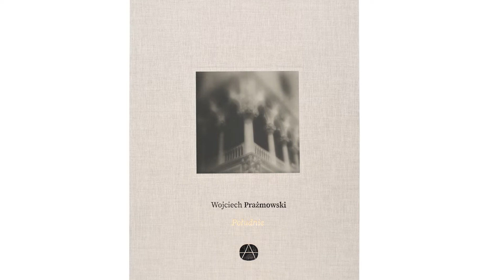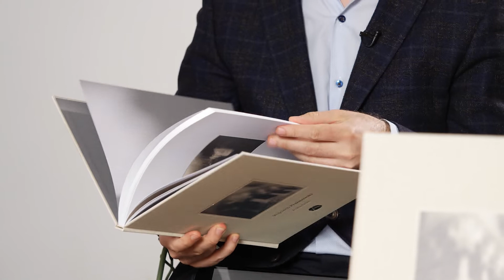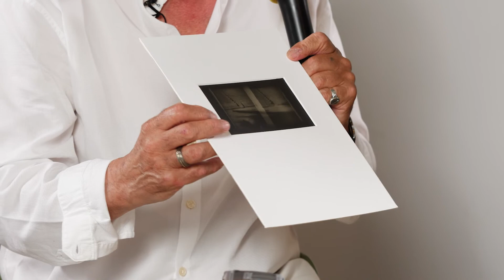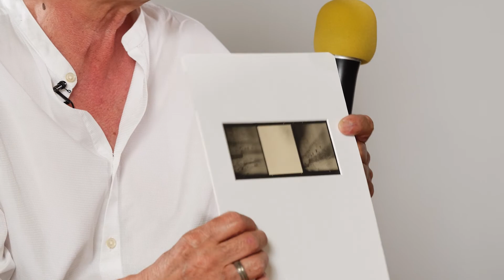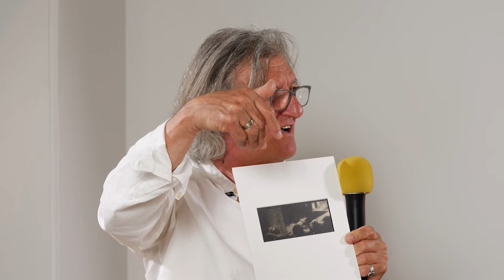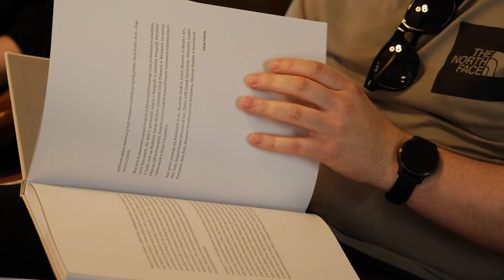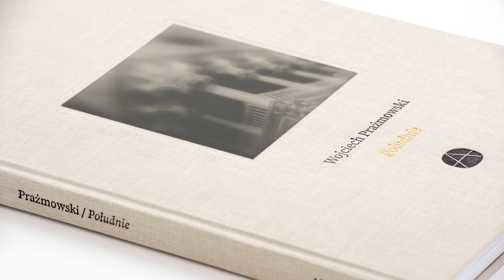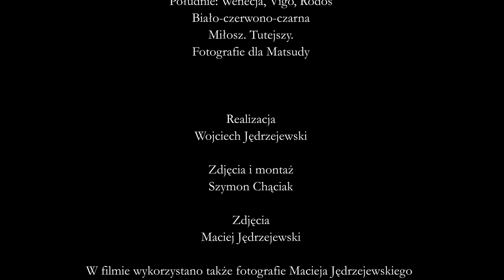POŁUDNIE. Słońce zaklęte w fotografii.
Rozmowa Wojciecha Prażmowskiego z Adamem Mazurem.